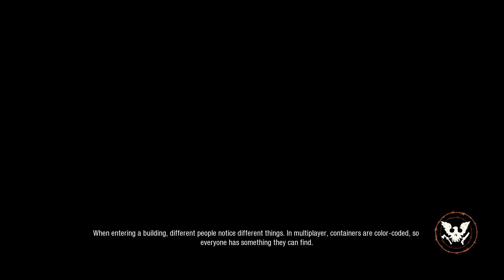SOD2 100 Day Challenge part 83